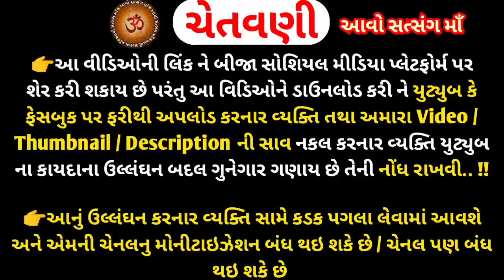કાળી ચૌદસ માહાત્મ્ય કથા || Kali Chaudas Mahatmay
મિત્રો,
         youtube ચેનલ "આવો સત્સંગ માઁ "આપ સૌ નુ સ્વાગત છે.. આ વિડિઓ માં  તારીખ 13,  નવેમ્બર 2020 આસો માસ ના કૃષ્ણ પક્ષ ની ચૌદસ "કાળી ચૌદસ " ના માહાત્મ્ય વિશે ની કથા જણાવવામાં આવી છે..

ધન્યવાદ 🙏

Kali Chaudas 2020
rup chaudas
Diwali
Aasho mas vad paks chaudas
hanuman jaynti katha
mahaveer puja
ghantakarn puja
kali puja